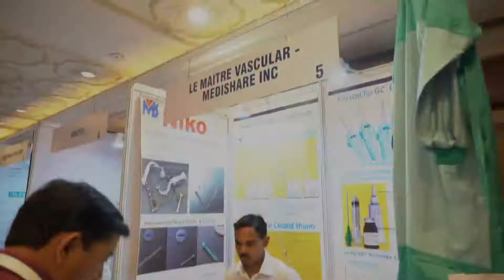Conference Film of Apollo Hospital